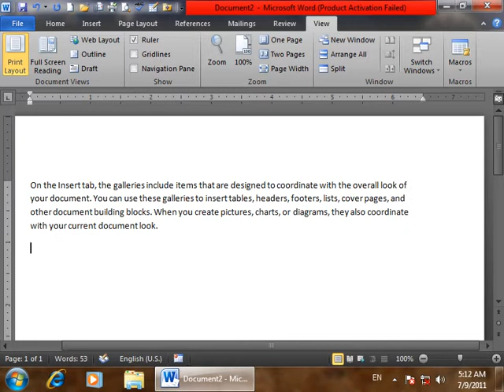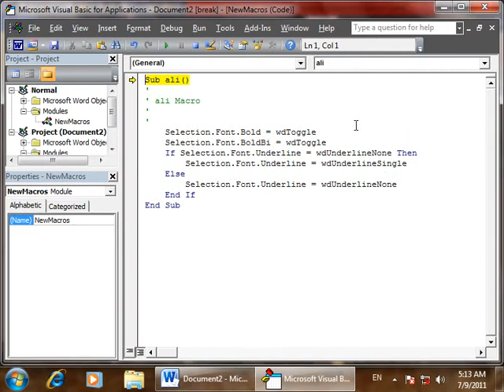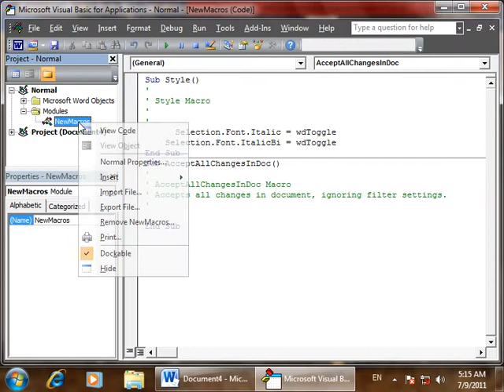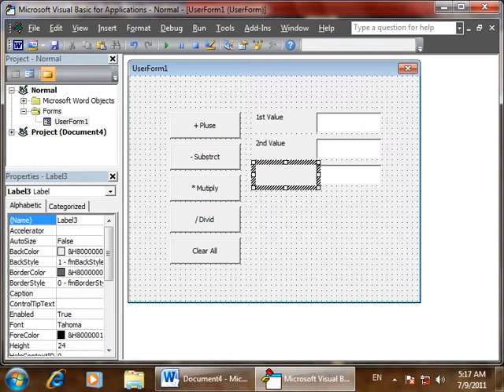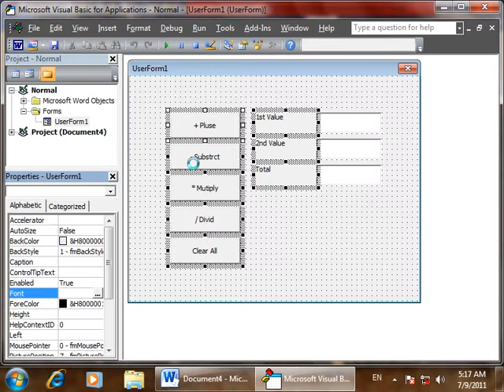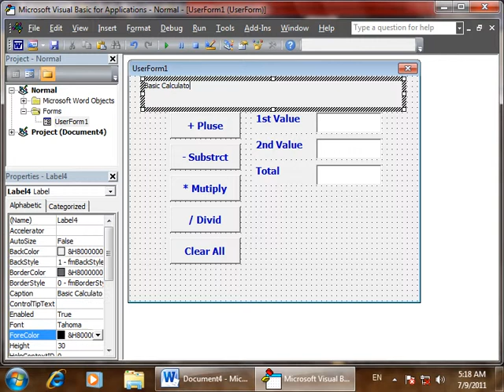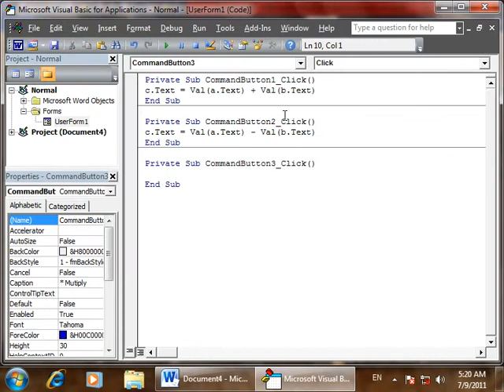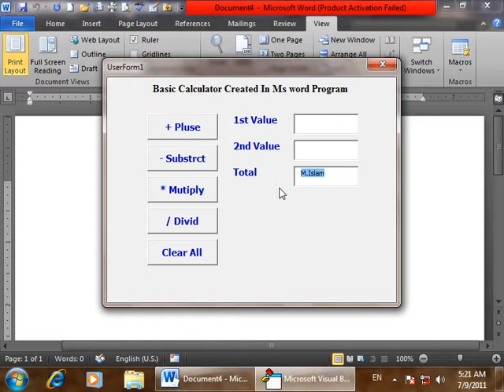19 DayMicrosoft Word2010